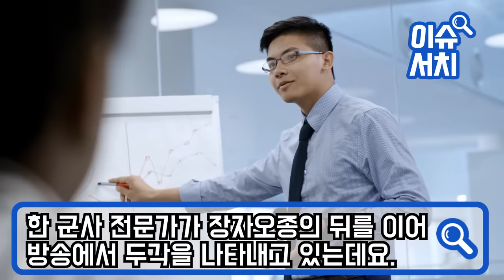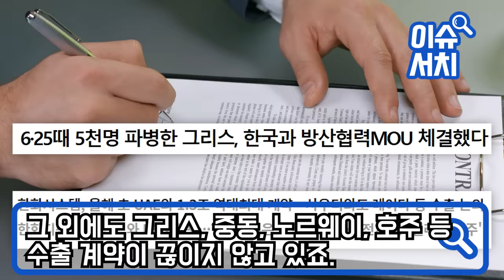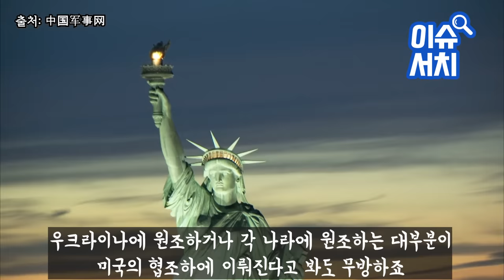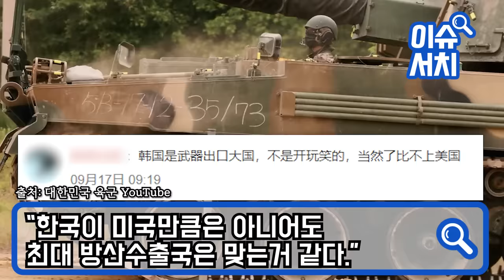“한국에도 미사일이 있나요?ㅋㅋ”韓은 주한미군 없으면 아무것도 아니라는 中앵커“이 답답아! 韓이 우크라 지원하면 러는 졌어”생방중 전 중국 장교의 한마디에 中네티즌들 난리난 이유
“한국에도 미사일이 있나요?ㅋㅋ”
韓은 주한미군 없으면 아무것도 아니라는 中 앵커
“이 답답아! 韓이 우크라 지원하면 러는 졌어...”
생방중 전 중국 장교의 한마디에 中 네티즌들 난리난 이유